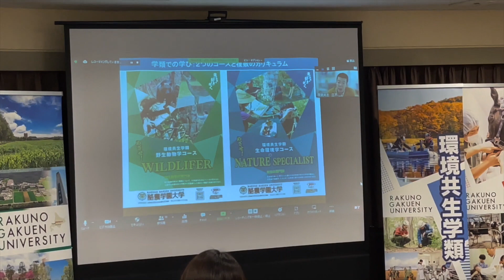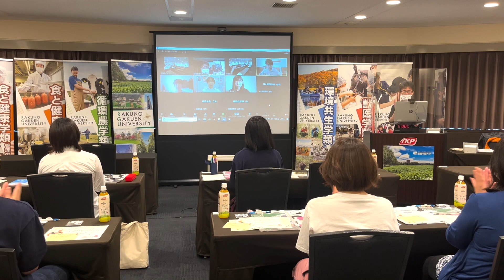酪農学園大学 ミニ出張オープンキャンパスin大阪【午前の部 農食環境学群】（2022年6月4日開催） ｜ 酪農学園大学 イベント紹介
北海道・酪農学園大学が、大阪・梅田の貸会議室にて、オープンキャンパスイベントを開催した様子です。北海道・本学にいる教員や、学生と会場をWEBでつなげてイベントを運営しました。

夏の北海道のオープンキャンパスで、またお会いできること楽しみにしています！